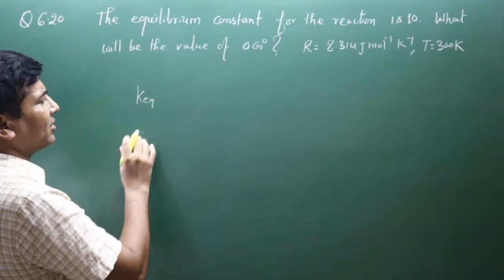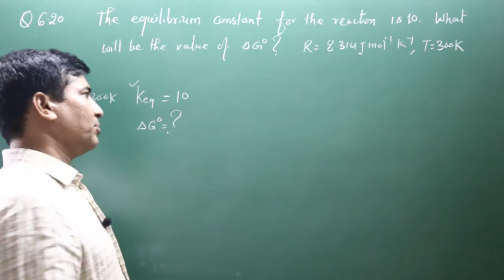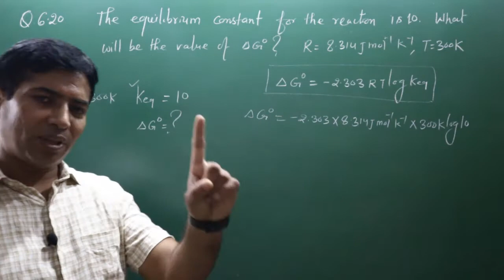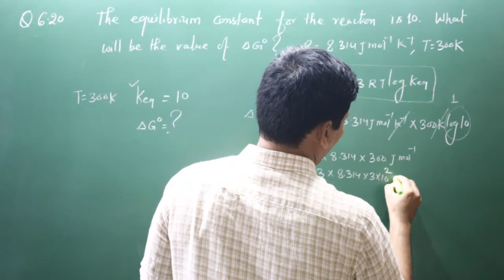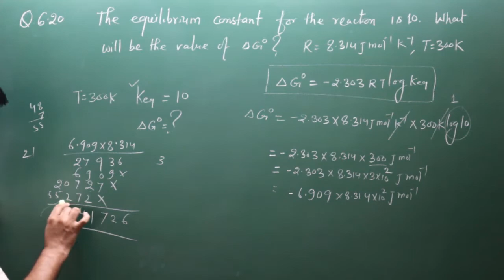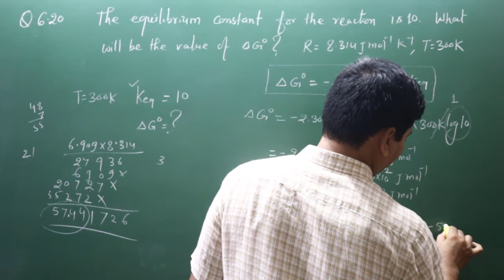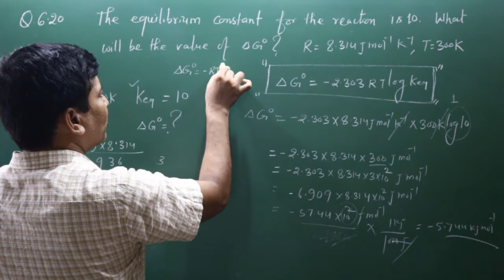Thermodynamics Exercise Question 6.20: Class XI/NEET/IIT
The equilibrium constant for a reaction is 10. What will be the value
of ΔG0 ? R = 8.314 JK–1 mol–1, T = 300 K.